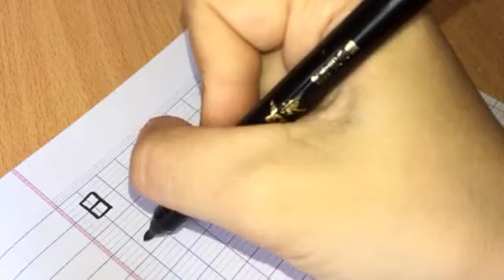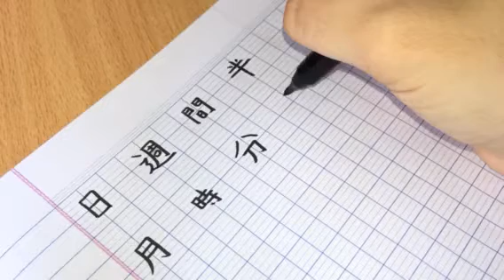kanji n5 - cách viết chữ kanji chủ đê thời gian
xem thêm nhiều tài liệu khác tại trang